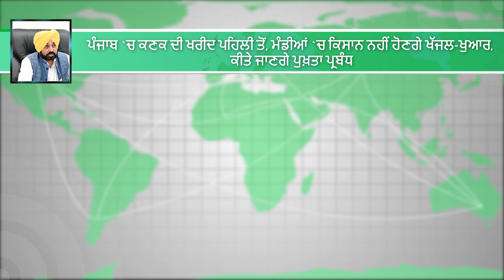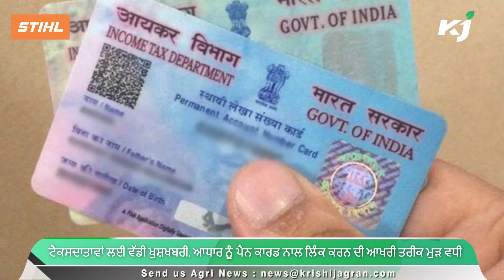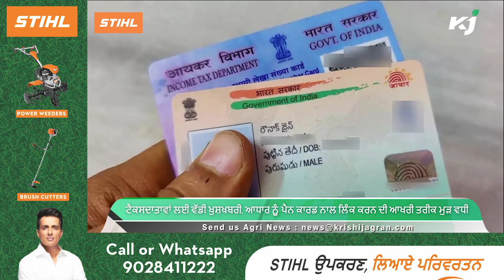ਪੰਜਾਬ `ਚ ਕਣਕ ਦੀ ਖਰੀਦ ਪਹਿਲੀ ਤੋਂ | Baby Cheetah in Kuno | Pancard and aadhar card link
1. ਪੰਜਾਬ `ਚ ਕਣਕ ਦੀ ਖਰੀਦ ਪਹਿਲੀ ਤੋਂ, ਮੰਡੀਆਂ `ਚ ਕਿਸਾਨ ਨਹੀਂ ਹੋਣਗੇ ਖੱਜਲ-ਖੁਆਰ, ਕੀਤੇ ਜਾਣਗੇ ਪੁਖ਼ਤਾ ਪ੍ਰਬੰਧ

2. ਪੰਜਾਬ `ਚ ਕਿਸਾਨਾਂ ਨੂੰ ਵੈਸਾਖੀ ਤੱਕ ਮਿਲੇਗਾ ਫਸਲਾਂ ਦਾ ਮੁਆਵਜ਼ਾ, ਖੇਤੀਬਾੜੀ ਮੰਤਰੀ ਨੇ ਦਿੱਤੇ ਨਿਰਦੇਸ਼

3. ਨਾਮੀਬੀਆ ਤੋਂ ਲਿਆਂਦੀ ਮਾਦਾ ਚੀਤਾ ਨੇ ਚਾਰ ਤੰਦਰੁਸਤ ਬੱਚਿਆਂ ਨੂੰ ਦਿੱਤਾ ਜਨਮ, ਅਧਿਕਾਰੀਆਂ ਨੇ ਦਿੱਤੀ ਜਾਣਕਾਰੀ

4. ਇਨਸੈਕਟੀਸਾਈਡਜ਼ ਇੰਡੀਆ ਲਿਮਿਟੇਡ ਨੂੰ ਗੋਲਡ ਤੇ ਸਿਲਵਰ ਅਵਾਰਡ ਨਾਲ ਕੀਤਾ ਗਿਆ ਸਨਮਾਨਿਤ

5. ਟੈਕਸਦਾਤਾਵਾਂ ਲਈ ਵੱਡੀ ਖੁਸ਼ਖਬਰੀ, ਆਧਾਰ ਨੂੰ ਪੈਨ ਕਾਰਡ ਨਾਲ ਲਿੰਕ ਕਰਨ ਦੀ ਆਖਰੀ ਤਰੀਕ ਮੁੜ ਵਧੀ

6. ਪੰਜਾਬ ਹਰਿਆਣਾ ’ਚ ਮੀਂਹ ਦੀ ਭਵਿੱਖਬਾਣੀ, ਮੌਸਮ ਵਿਭਾਗ ਨੇ ਜਾਰੀ ਕੀਤਾ ਔਰੇਂਜ ਅਲਰਟ
1. Purchase of wheat in Punjab from the first, farmers will not be troubled in markets, proper arrangements will be made

2. Farmers in Punjab will get crop compensation till Vaisakhi, instructions given by Agriculture Minister

3. A female cheetah brought from Namibia gave birth to four healthy cubs, officials said.

4. Insecticides India Limited was honored with Gold and Silver Award

5. Big news for taxpayers, last date for linking Aadhaar with PAN card extended again

6. Rain forecast in Punjab Haryana, Meteorological Department has issued orange alert
00:00 Intro
00:07 Top Headlines
01:13 Purchase of wheat in Punjab from the 1st april
01:56 Farmers in Punjab will get crop compensation till Vaisakhi
02:27 A female cheetah from Namibia gave birth to four healthy cubs
02:59 Insecticides India Limited was honored with Gold and Silver Award
03:33 Last date for linking Aadhaar with PAN card extended again
04:06 Punjab Weather Update